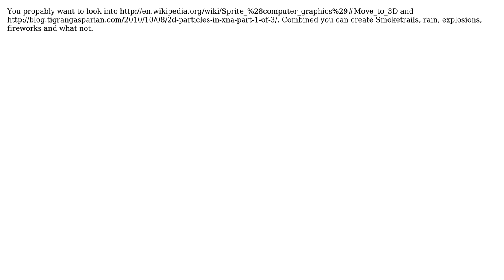Special effects in XNA 3D?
With thanks & praise to God, and with thanks to the many people who have made this project possible! You are responsible for your own actions.